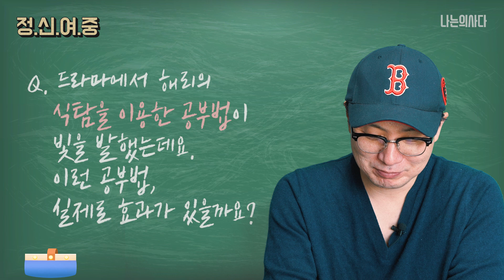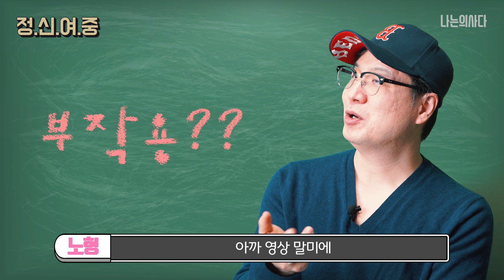[지붕 뚫고 하이킥] 빵꾸똥꾸 해리의 수학 성적이 오른 방법?!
수학 시험은 늘 0점을 맞던 해리가 갑자기 성적이 올랐다😉!
덧셈 뺄셈을 전혀 이해하지 못하던 해리가 급성장한 노하우가 무엇일까요?
그 공부법을 사용한다면 우리 아이도 덧셈 뺄셈을 할 수 있을까요?
나의사 정신과 주치의 노형(노규식 박사)님과 함께
'정.신.여.중-정신과 의사가 여가시간에 드라마 보는 중' 에서 알아봅니다.